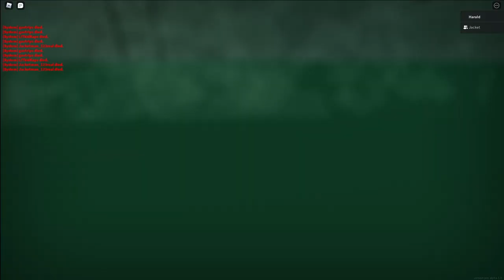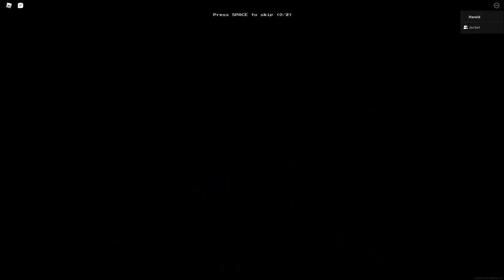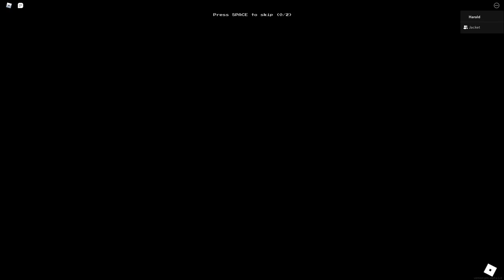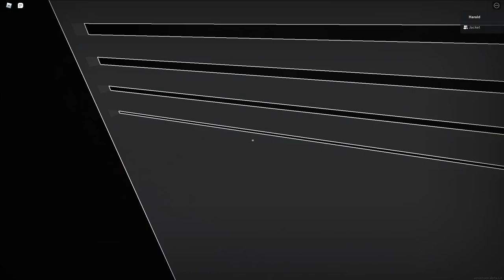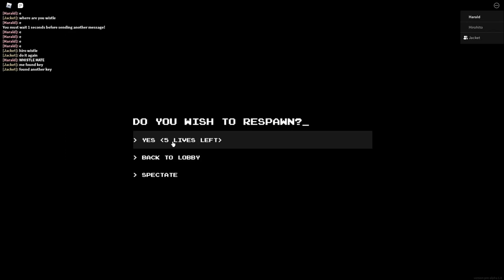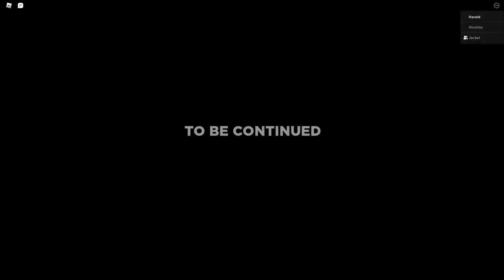Apeirophobia | The Roblox Backrooms | Erik Bird • EC Vlogs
Welcome to EC Vlogs!

Shout out to:
Memphis (Jacket Gaming and Willow's Pillow)

Date Created:
6/12/22

Timecards:
0:00 (Intro)
0:35 (The Original Backrooms)
1:39 (The Pool Rooms)
3:05 (The Windows)
3:17 (Abandoned Office)
5:05 (The Sewers)
5:32 (Cave System)
7:11 (Level !)
8:07 (The End?)
11:02 (Lights out)
13:46 (Sublimity)
14:29 (The Abyss)
18:08 (Outro)